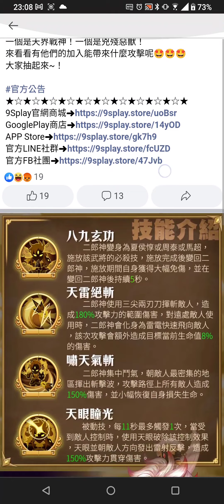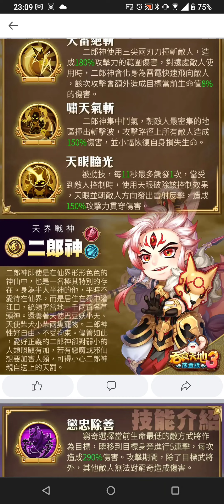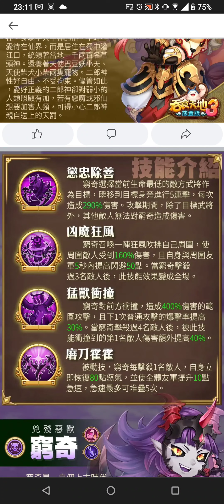吞食天地3放置版 即將更新新英雄 二郎神 窮奇 5白虎推時空戰役 赤壁之戰 遊戲順暢度 何時能提升??【阿天】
NICEGAME網頁遊戲 透過網址連結註冊會員
每次儲值回饋10% 儲值後請聯絡客服說阿天頻道介紹
阿天虛擬貨幣 Telegram (純韭菜呀)